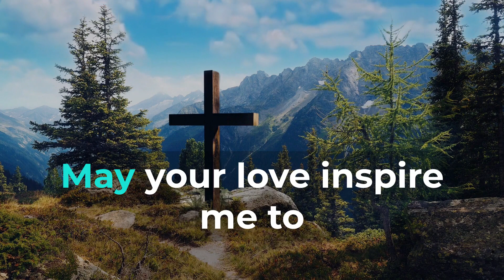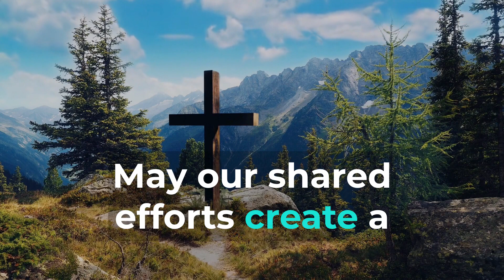Fostering Love in Our Communities (Daily Christian Prayers 🙏)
Fostering Love in Our Communities   Dear God, Loving Creator, As a new day unfolds, I come before you with a heart that seeks to foster love within our communities. Grant me the dedication, compassion, and unity to work towards creating spaces filled with love, understanding, and support. Guide me to extend a hand of friendship to those around me, regardless of their backgrounds or differences. Help me to embrace diversity as a source of strength, understanding that love unites us all. Teach me to listen actively and to communicate with empathy, bridging divides and fostering connections within our communities. May my words and actions reflect the love that resides within me. In moments of challenge, remind me of the power of love to heal wounds and bring about positive change. Grant me the resilience to work towards solutions that promote harmony and unity. May your love inspire me to engage in acts of service and kindness within my community. Guide me to be a source of support for those in need, creating a network of love that extends to every corner. In times of discord, help me to be a peacemaker, promoting understanding and healing through the power of love. Let me be an example of the positive impact that love can have on our relationships and interactions. With gratitude for your guiding love, I pray for the grace to foster love in our communities each day. May our shared efforts create a ripple effect of compassion, connection, and positive change, transforming our communities into havens of love and understanding. Amen.